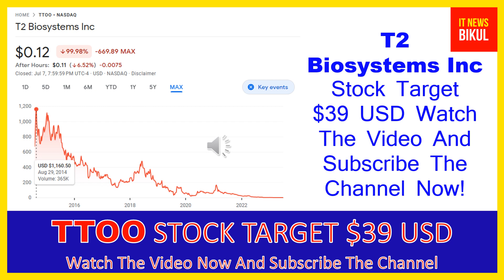TTOO Stock - T2 Biosystems Inc Stock Breaking News Today | TTOO Stock Price Prediction